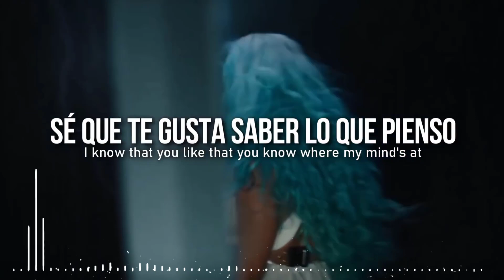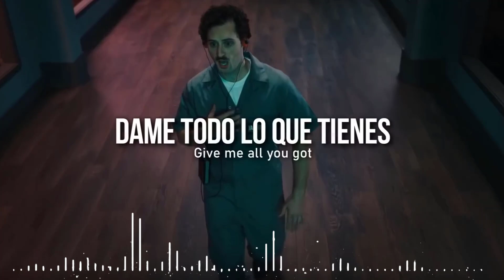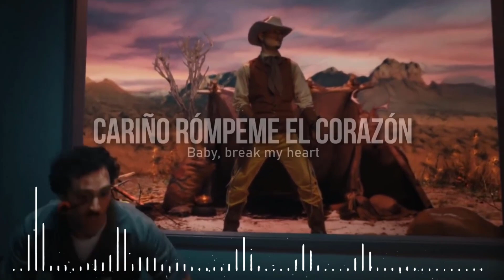Tiësto & Karol G - Don't Be Shy | sub Español + Lyrics (Video Oficial)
© Follow : Music Collection

♫🎤  Lyrics Tiësto & Karol G - Don't Be Shy
[Intro: KAROL G]
La-la-la-la-la
La-la-la-la-la
La-la-la-la-la
Da-ra-ta-ta-ta

[Post-Chorus: KAROL G]
La-la-la-la-la
La-la-la-la-la
La-la-la-la-la
Da-ra-ta-ta-ta
Ta-ta-da-ra-ra
La-la-la-la-la
La-la-la-la-la
Da-ra-ta-ta-ta
[Refrain: KAROL G]

[Post-Chorus: KAROL G]
La-la-la-la-la
La-la-la-la-la
La-la-la-la-la
Da-ra-ta-ta-ta
Ta-ta-da-ra-ra
La-la-la-la-la
La-la-la-la-la
Da-ra-ta-ta-ta
[Bridge: KAROL G]
Show yourself, beautiful
Wanna gеt emotional, oh, mhm
Follow me, easy now
Wе could work a miracle, oh, hmm-yeah